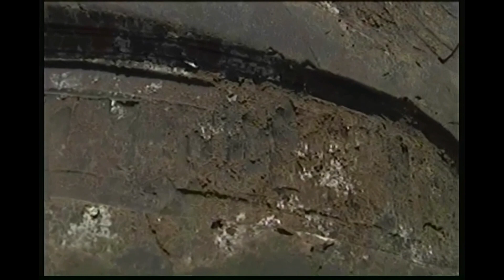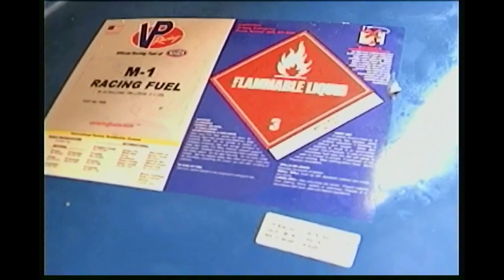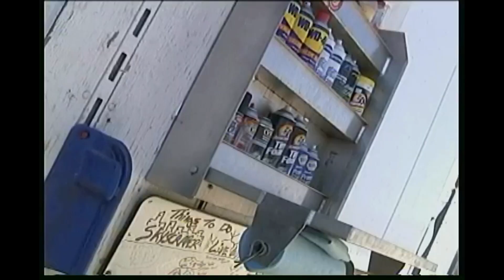BEHIND THE MONSTER TRUCKS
FILMED ON LOCATIONI IN SUNNY SOUTHERN CALIFORNIA & LAUGHLIN NEVADA, BEHIND THE MONSTERS COMBINES CAR CRUSHING FREESTYLE MONMSTER TRUCK ACTION, AND HEART STOPPING SIDE BY SIDE CHICAGO STYLE RACINGWITH AN ENTERTAINING JOURNEY BEHIND THE ARENA WALL AND INTO THE RARELY SEEN WORLD OF THE PEOPLE WHO MAKE THEIR LIVING IN MONSTER TRUCK RACING.